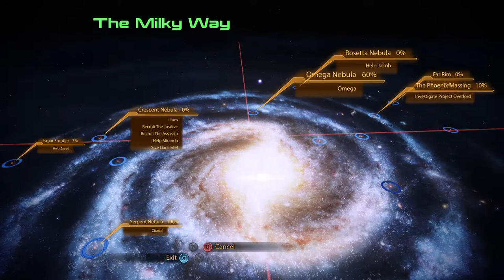MASS EFFECT LEGENDARY EDITION Mass Effect 2 PC HD No Commentary Playthrough, Part 12 RECRUIT TALI